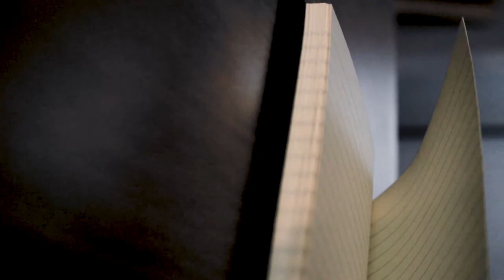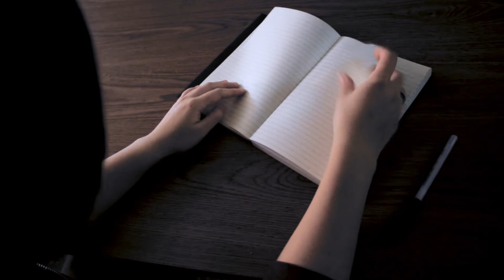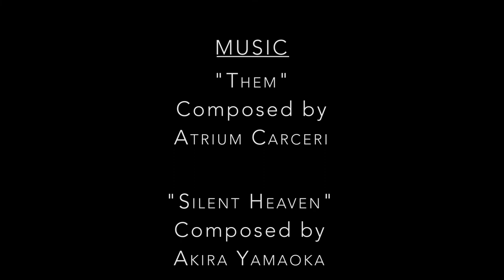? - (Short Experimental Film)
CONTENT WARNING: Needles and blood

A masked figure visits a young writer as they try to find meaning in an unusual situation.

Filmed in March 2018 for a final project assignment for a early film history class as a reaction to early surrealist film movements.

Music Featured:
"Them" - by Atrium Carceri
"Silent Heaven" - by Akira Yamaoka
"Dancing with the Ghosts" - by Phonothek
"Where's Barb?" - Kyle Dixon and Michael Stein
"What Do You Know" - Kyle Dixon and Michael Stein
"Black Fairy" - by Akira Yamoka
"Aria of the Soul" - by Shoji Meguro